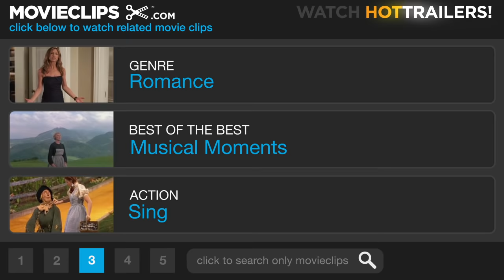Grease 2 (1982) - Love Will Turn Back the Hands of Time Scene (7/8) | Movieclips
Stephanie (Michelle Pfeiffer) mourns the loss of the mysterious motorcycle rider (Maxwell Findlater) in the song, "Love Will Turn Back the Hands of Time."

FILM DESCRIPTION:
Given the runaway success of Grease, which became the biggest-grossing movie musical of all time, it was all but inevitable that there would be a sequel, and four years later this follow-up brought a new group of kids back to Rydell High. It's 1961, and Stephanie Zinone (Michelle Pfeiffer) is the tough leader of the Pink Ladies, while Michael Carrington (Maxwell Caulfield) is a clean-cut British exchange student. However, when a Zorro-like masked avenger on a motorcycle rescues Stephanie from a gang of ill-mannered toughs, she's eager to get to know the hero with the cool wheels. Any guesses as to who he might be? Eve Arden, Sid Caesar, and Dody Goodman return from the first film as members of the Rydell High faculty, while actual '50s teen icons Tab Hunter and Connie Stevens are on board as new members of the staff; Didi Conn as Frenchy is the only one of the students to appear in both movies. Patricia Birch, who served as choreographer on Grease, made her debut as a director on Grease 2; while she's remained active as a choreographer, she hasn't directed again since.

CREDITS:
TM & © Paramount (1982)
Cast: Maxwell Findlater, Michelle Pfeiffer
Director: Patricia Birch
Producers: Allan Carr, Neil A. Machlis, Bill Oakes, Robert Stigwood
Screenwriter: Ken Finkleman